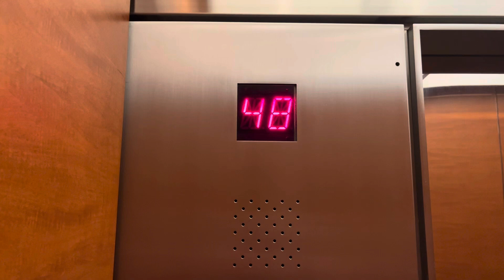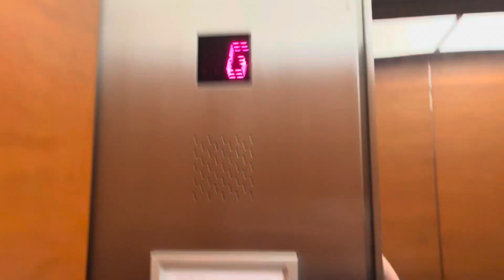MontgomeryKone Traction Elevators in Chicago, IL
there was only one car running at 1200. The others were running slower at 700

TECH SPECS
Brand: MontgomeryKone
Model: SSC
Fixtures: Innovation Bruiser
Indicator: ?? Segmented PI
Lanterns: Custom
Drive: Traction
Speed: 700 & 1200 FPM
Floors Served: 56
Year Installed: 2000